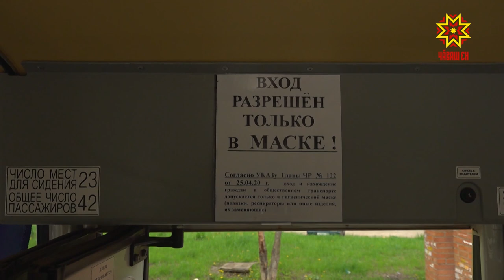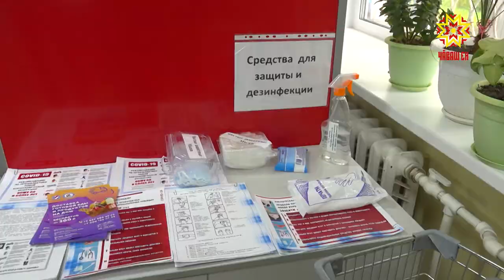Как соблюдается масочный режим в Козловке и Цивильске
Люди в масках на улицах городов республики — уже привычная картина. В районах к режиму обязательного ношения защитных средств относятся проще. Там и жителей поменьше, и пространства побольше. Значит, и опасности меньше, уверяют скептики. Так ли это, узнавала наша съемочная группа. Она побывала в Козловке и Цивильске.